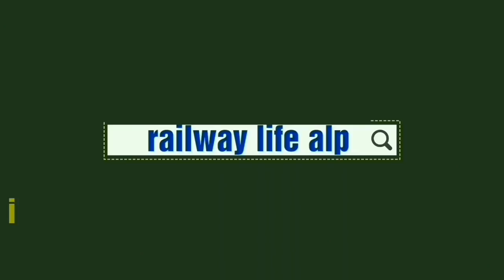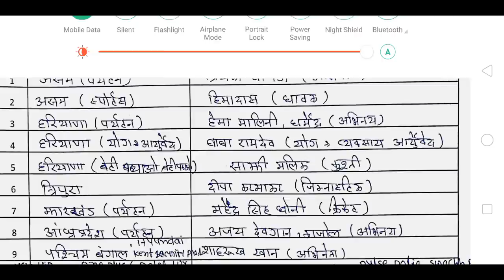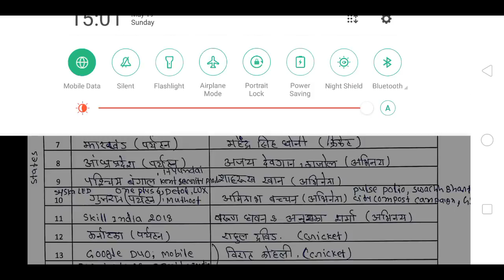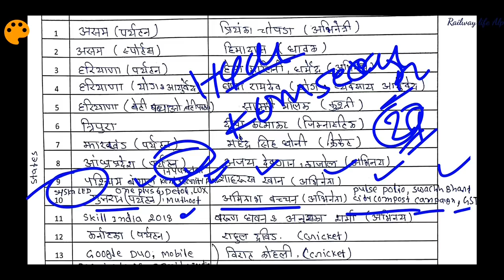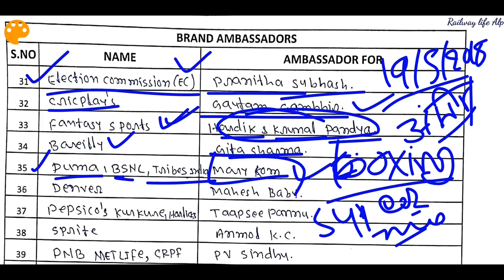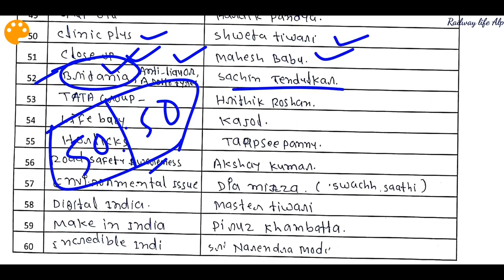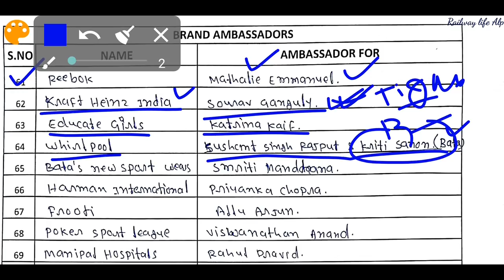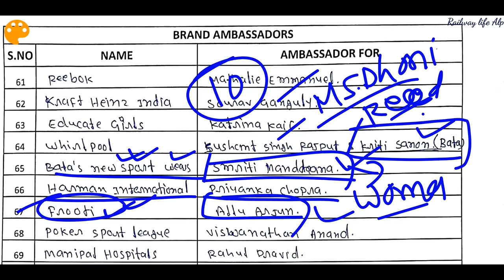Current Affairs Part-5 || Brand Ambassador 2019 || Brand Ambassador 2019 in Hindi & English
Brand Ambassador 2019 ( राजदूत ) topic current affairs Question asked in every examination. in this video cover brand ambassador 2019 for Indian state and company also india government issue for brand ambassador with important personality for our brand image with video  image or sound medium. brand ambassador 2019 Question current affairs shown in Hindi & English term as much possible.